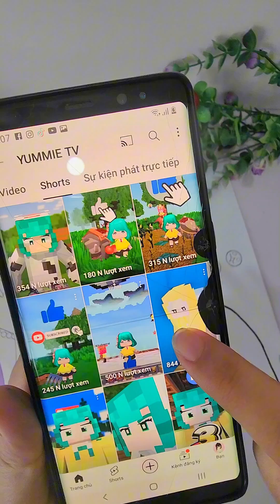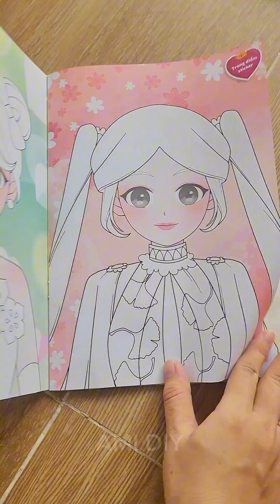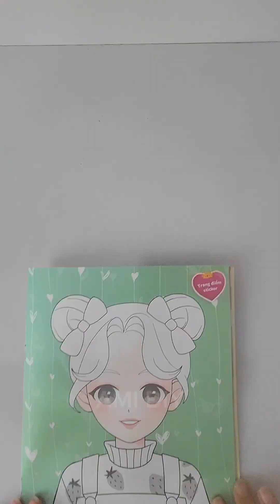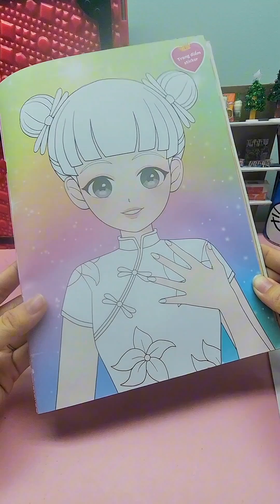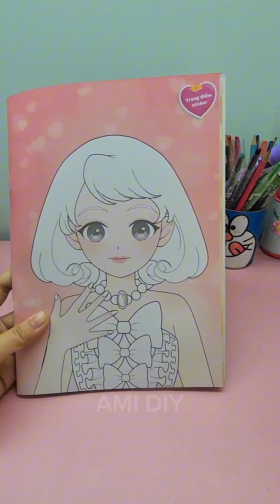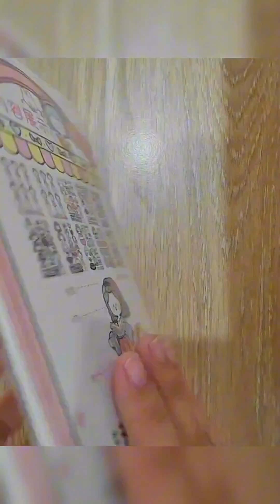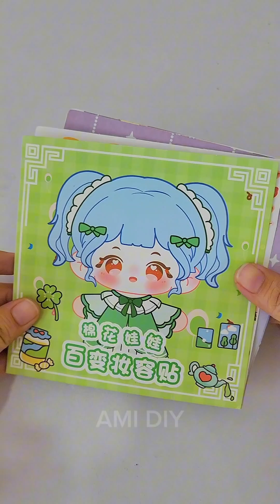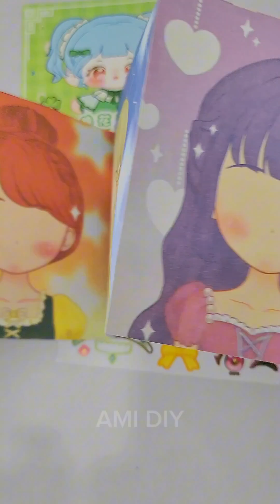DIY CRAFTS , paper play, miniature crafts ideas , school hack crafts, paper play paper crafts